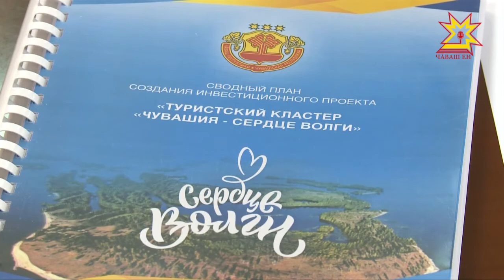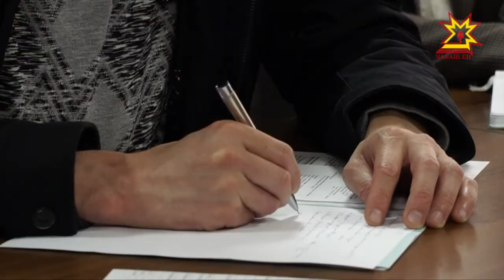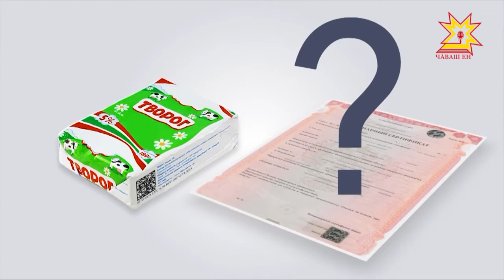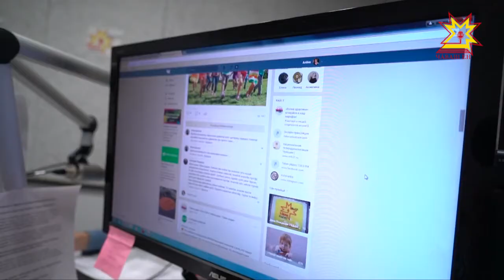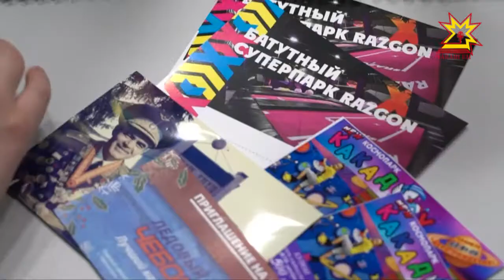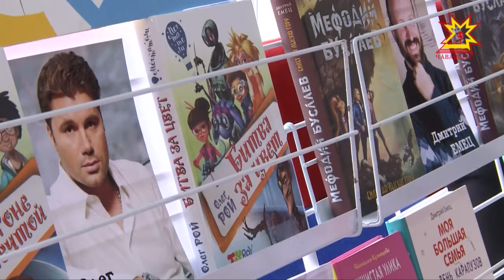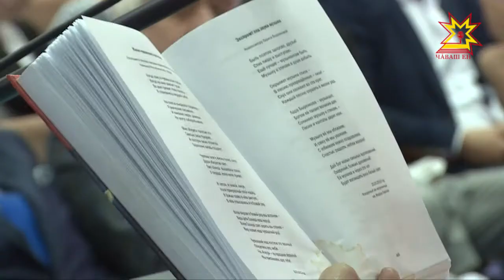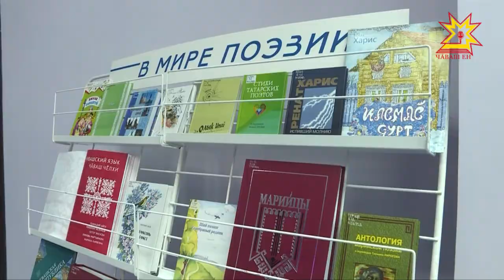Республика 01.06.2018 на чувашском языке. Вечерний выпуск